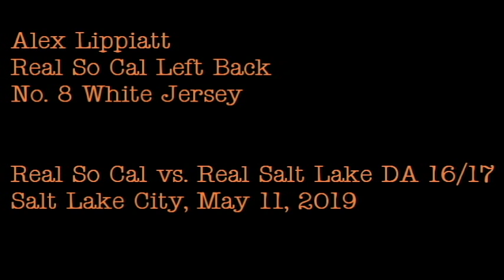Alex Lippiatt RSC vs RSL 5 11 2019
Alex Lippiatt Real So Cal vs. Real Salt Lake U16/17 DA Game May 11, 2019